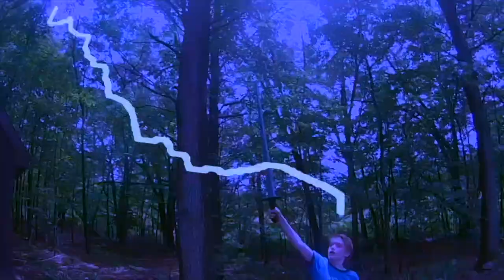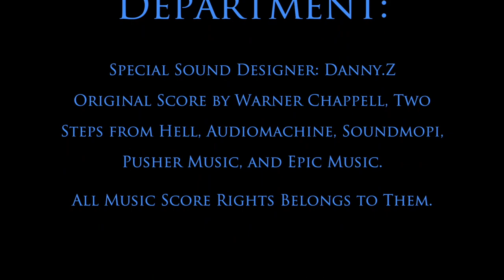The Sword of Hero III The Final Bolt (2018)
The Final Saga of Hero Commences (VFX and SFX by Danny.Z again, AGAIN!/3D Logo Designed by Danny.Z)